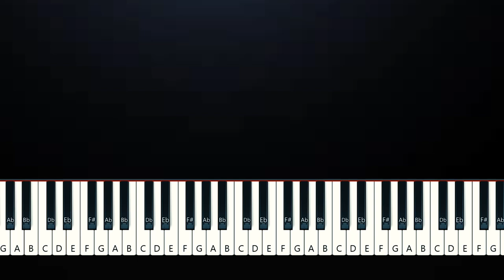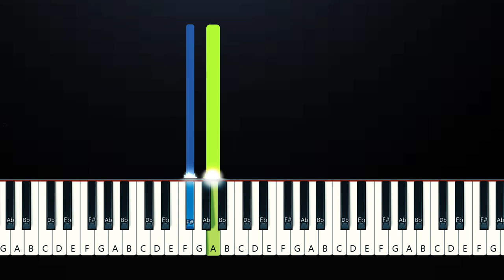Nessa Barrett - lie (Piano Tutorial)